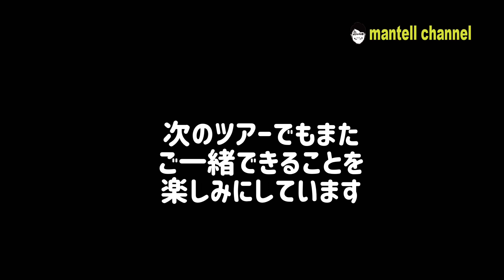髙橋真梨子さんのコンサートツアーのお話し -その７- ゲスト:照明チーム❗️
髙橋真梨子さんのコンサートのスタッフさんとお話をするシリーズ第7弾は照明チーム❗️
今回は社長にも参加して頂きました。
恒例のやらかした話や痛いお話など盛りだくさんです。